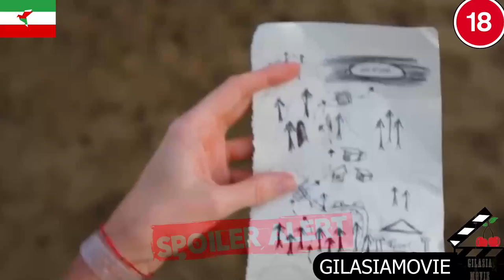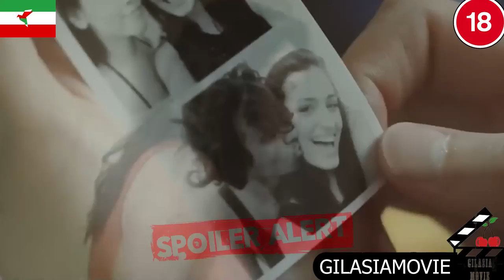زنی که به چندش ترین حشره جهان تبدیل میشه / از وحشتناک ترین فیلمای جهان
خلاصه فیلم نیش
خلاصه فیلم گزش